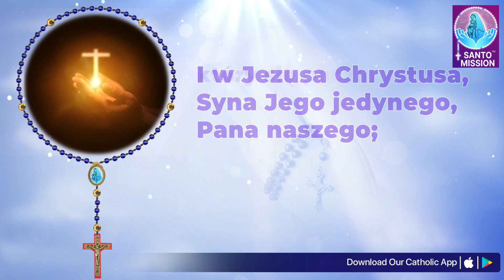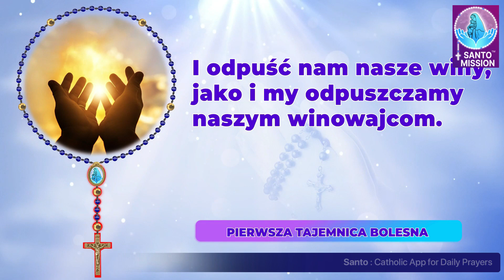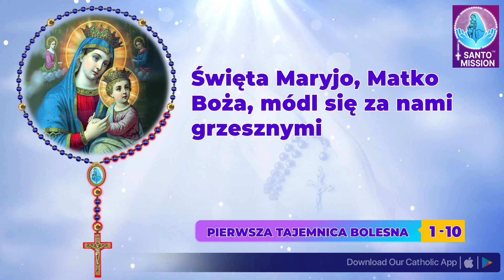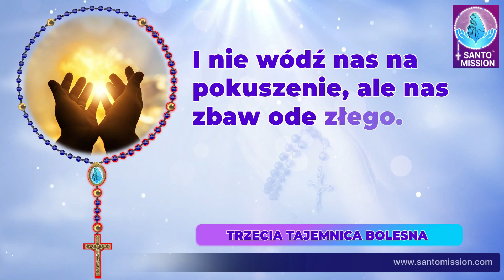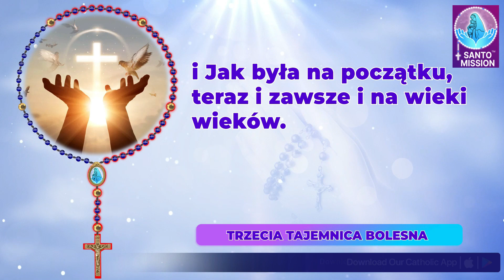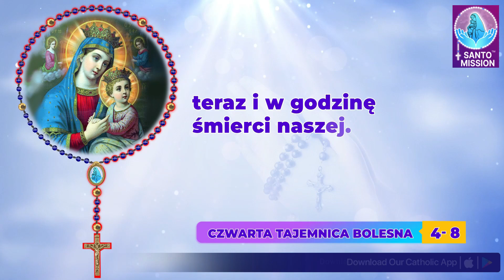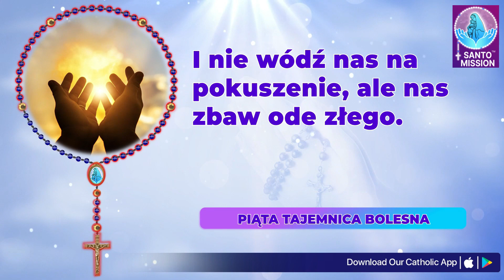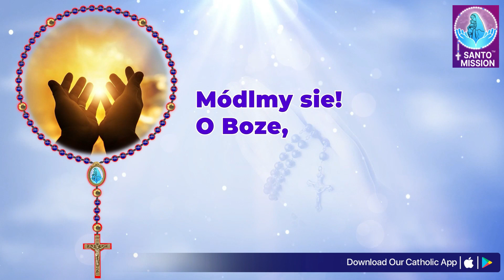Różaniec Święty 🙏🏻 Wtorek 🙏🏻 July 16, 2024🙏🏻Tajemnice Bolesne Różańca Świętego 🙏🏻Polish Rosary